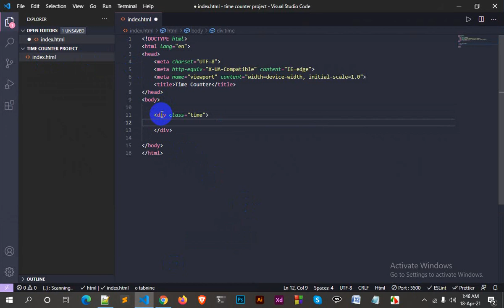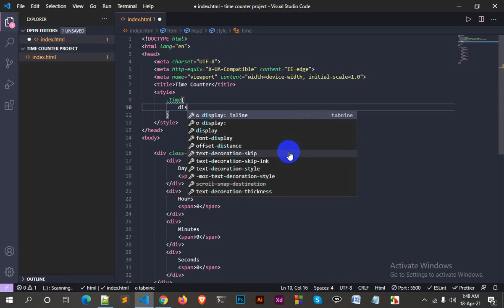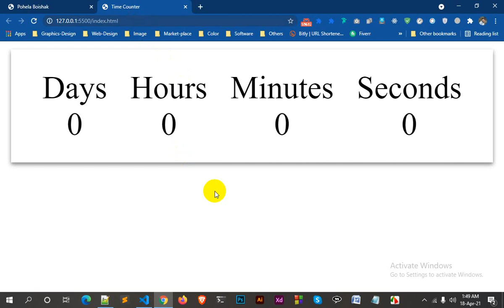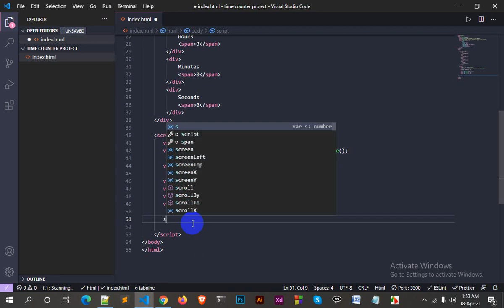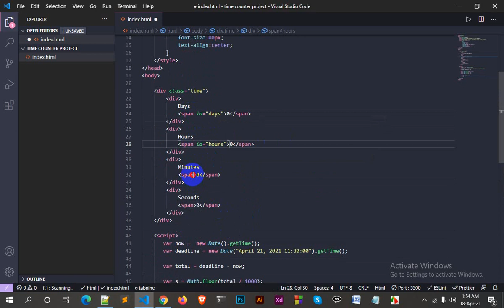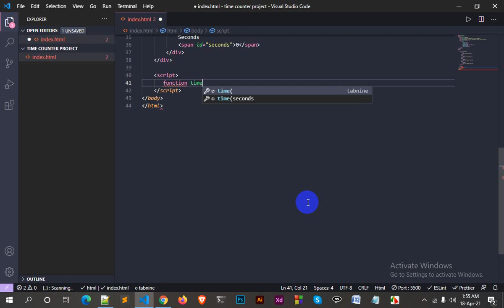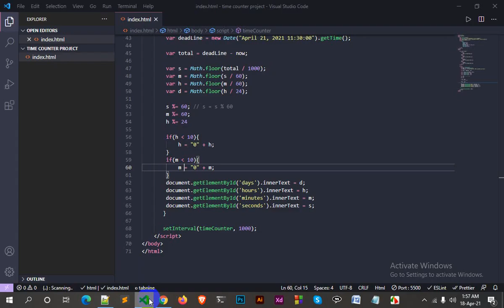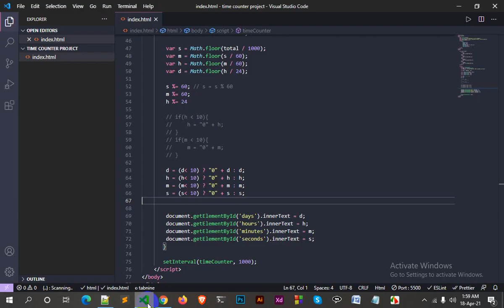How to Make a Timer Countdown with JavaScript | JavaScript Tutorial In Bangla | javascript Project